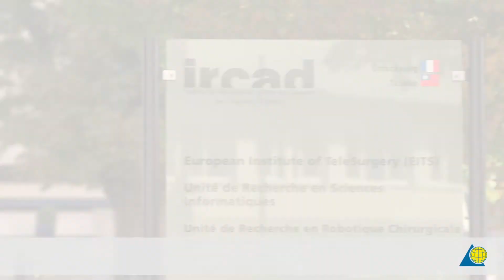13th AOSpine Advanced Level Live-Tissue Course, Strasbourg, France (September 20, 2019)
Find out why you should attend the 13th AOSpine Advanced Level Live-Tissue Course—Prevention and Management of Complications in Spine Surgery in Strasbourg on September 20, 2019.